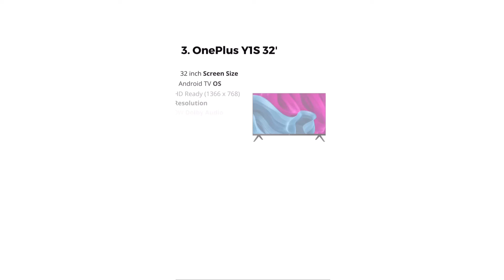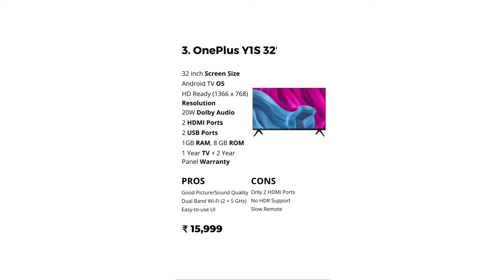Best 32” Smart TV Under ₹15,000 |Which LED TV is best in India 32 inch Under 15000?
Which 32 inch smart tv is best under 15000,
Which smart tv is best under 15000,
Which LED TV is best in India 32 inch Under 15000,
Which brand 32 inch smart tv is best,
Which is India's NO 1 smart tv brand,
Which is the NO 1 smart tv in India,

 Best 32” Smart TV Under ₹15,000 🔥🔥🔥

Best Smart TV 32 inch under 15000,

Best Android Smart TV 32 inch under 15000,

Best 32 inch Smart TV Under 12,000,